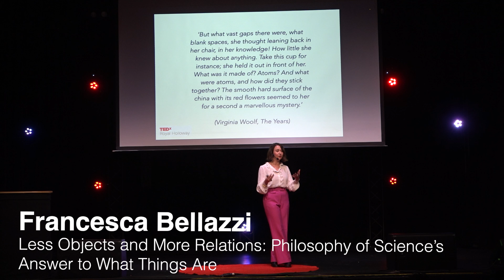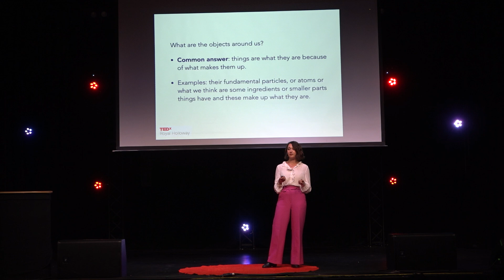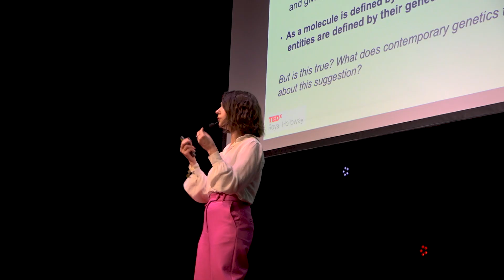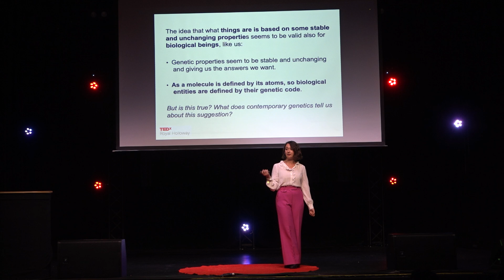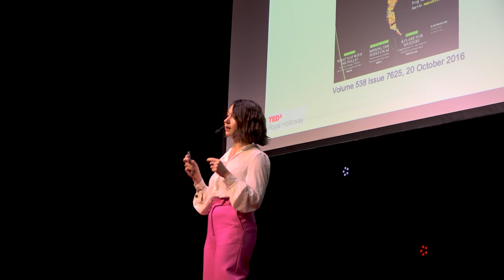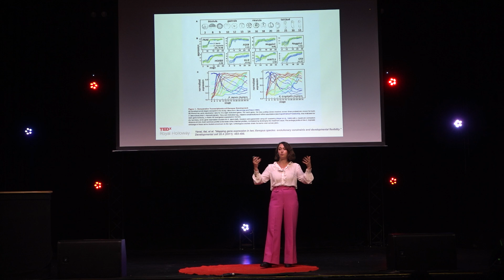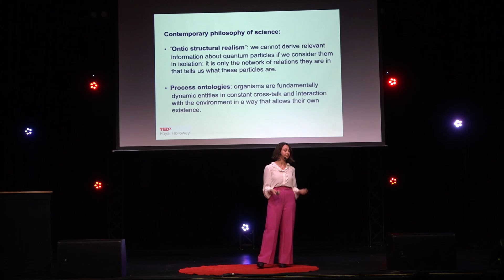What are things? The answer from process philosophy | Francesca Bellazi | TEDxRoyal Holloway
Francesca's talk discusses the nexus between science and philosophy.  Francesca is a teaching fellow and researcher in philosophy at the University of Birmingham (UK). Her main research explores the philosophy of biochemistry and the interface between chemistry and biology. She earned her PhD in Philosophy with the thesis "Biochemical kinds and the Unity of Science" at the University of Bristol as part of the ERC funded MetaScience Project. She is interested in developing a scientifically informed metaphysical and philosophical reflection. Francesca has a passion for writing generalist articles and producing outreach outputs to promote philosophy of science to scientists and the public. This talk was given at a TEDx event using the TED conference format but independently organized by a local community.